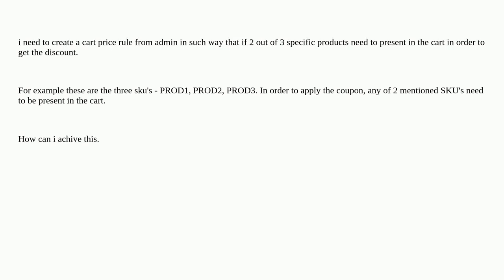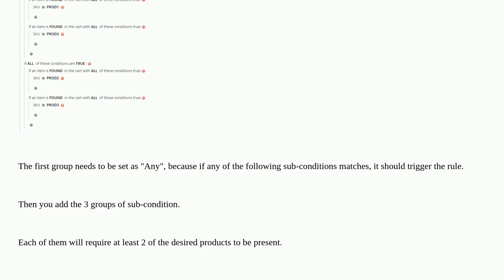Magento: setup cart price rule from admin that only applies - if 2 out 3 specific sku are present...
setup cart price rule from admin that only applies - if 2 out 3 specific sku are present in the cart

A special thanks goes out to the awesome community

  magento2 magento2.3 magento2.2 magento2.4